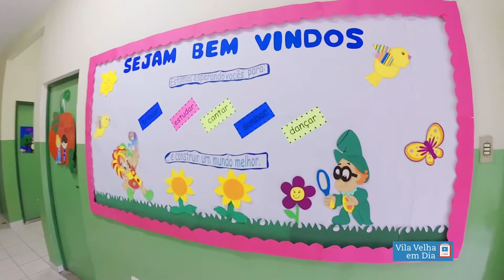Prefeito Rodney Miranda inaugura nova escola infantil em Paul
Os moradores de Paul tiveram muito que comemorar na manhã desta quinta-feira (18). É que o Prefeito Rodney Miranda inaugurou a Unidade Municipal de Educação Infantil (Umei) Basílio Costalonga, a segunda escola entregue este mês pela Prefeitura ao município. A unidade atendia até o ano passado alunos do Ensino Fundamental e foi readaptada para atender ao público infantil, oferecendo 200 vagas às famílias da região.

“Estamos nos esforçando para aumentar ainda mais a cobertura de atendimentos aos filhos das nossas famílias e atender às diretrizes do Plano Nacional de Educação. Atualmente em Vila Velha, 100% das crianças de 4 e 5 anos são atendidas pela rede municipal de Educação Infantil. Isso mostra que estamos no caminho certo”, destacou o prefeito Rodney Miranda.

 A nova Umei recebeu pintura, nova instalação elétrica e manutenção na cobertura, além de manutenção da calçada e da acessibilidade.  Foram realizadas adequações nos banheiros, salas de aula e cozinha para atender os alunos do Infantil de 4 e 5 anos. A escola possui aparelhos de ar condicionado e televisão em cada uma das quatro salas, além de uma sala de informática.

Nova demanda - Os alunos que estudavam no Basílio foram transferidos para a Umef Graciano Neves, no mesmo bairro, que também passou por intervenções para atender a nova demanda.

“Vila Velha ampliou unidades escolares, abriu novas turmas e está inaugurando novas creches. Devido a estas ações, todos os cadastros realizados este ano nas unidades infantis por pais de crianças de 4 e 5 anos estão sendo atendidos pelo município. Este é o resultado do esforço do governo municipal em atender as demandas da comunidade e estou muito feliz com o resultado deste trabalho”, comemorou a secretária de Educação, Iracy Baltar

Os alunos que agora estão frequentando a escola Basílio Costalonga vieram transferidos da Umei Corradino de Ciccio - Padre Edmundo, no mesmo bairro. Com esta ação, a Secretaria de Educação (Semed) está atendendo também as demandas de 350 famílias da região com crianças na faixa etária de 01 a 03 anos.

 Nova entrega - No próximo dia 23 de fevereiro, às 13h30, será entregue aos moradores do Balneário Ponta da Fruta, a Umei Professora Ana Maria Fontes Lyra, um investimento de R$ 2,7 milhões. Sozinha, a creche tem capacidade para atender 600 crianças, de 01 a 5 anos.

Na terça-feira (16), o prefeito Rodney Miranda entregou aos moradores da Barra do Jucu a Umei Maria Emelina Mascarenhas Barcellos.  O prédio onde está localizada a escola também já abrigou uma Umef, desativada em 2012, quando os alunos passaram a estudar na Umef Tuffy Nader, também na Barra do Jucu.